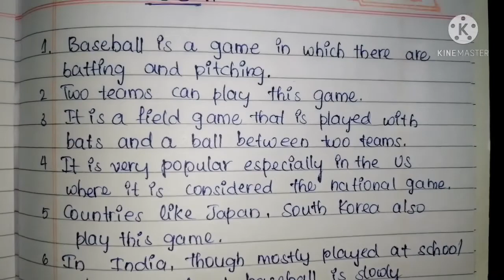10 lines on 🏑Base Ball in English || short essay on Base Ball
Hello FRIENDS!!

In this channel you can learn about new topics, neat handwriting, hindi writing, grammer, short essay etc and easy learn and understand ...😊

🔶 Please tap on like button.

Please do watch all my videos hope u like it👀

Selfwritingworld ❤️